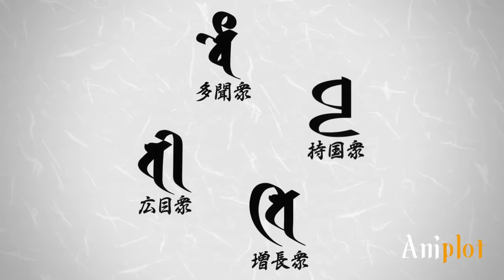Boy Goes To School To Fight The Strongest And Becomes The God Of Fighting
Part 1 00:00
Part 2 10:39
Part 3 21:00